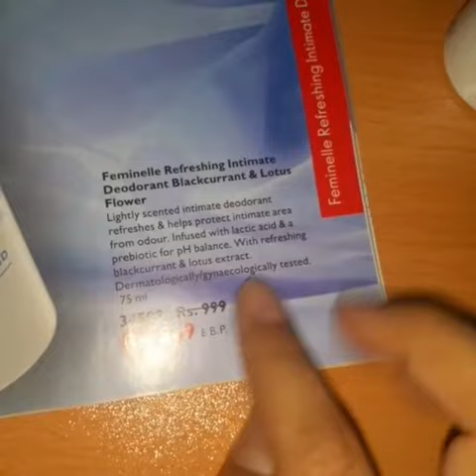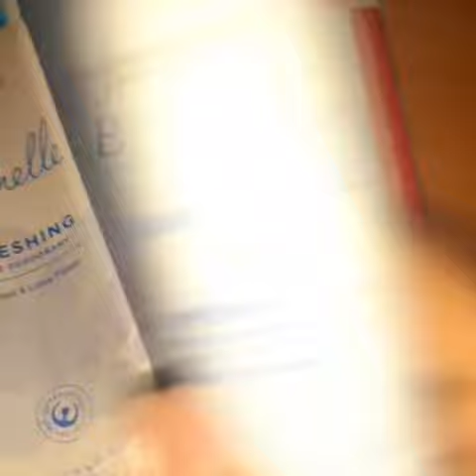Feminelle intimate deodorant